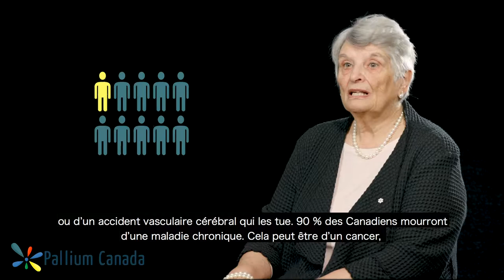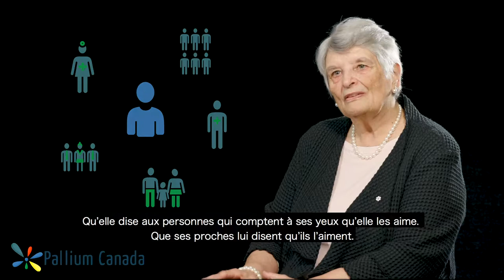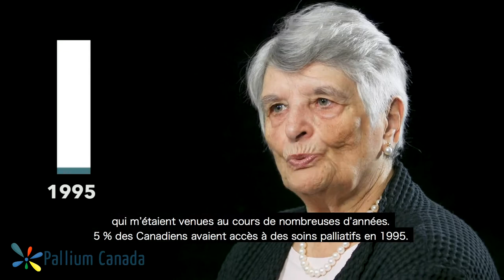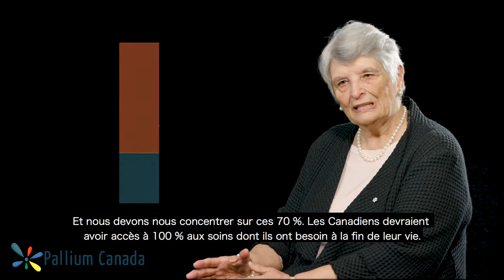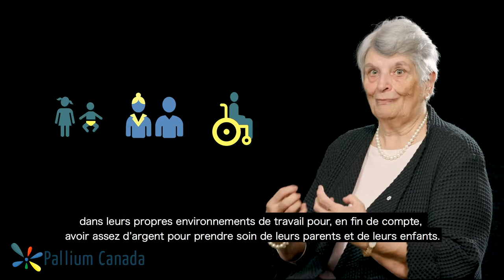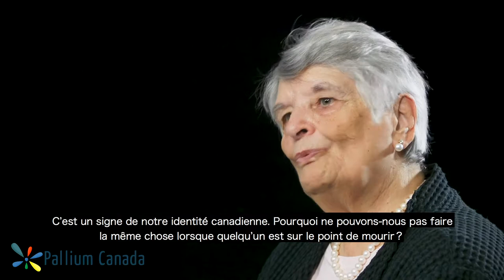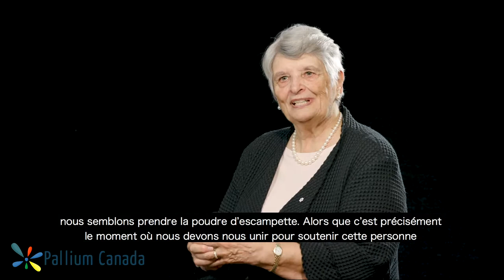Bien vivre jusqu'à la fin: le rôle de la communauté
L'honorable Sharon Carstairs partage son opinion sur les communautés bienveillantes et les soins en fin de vie.